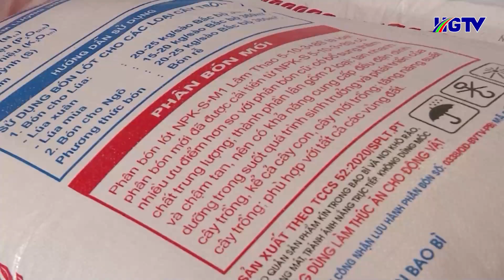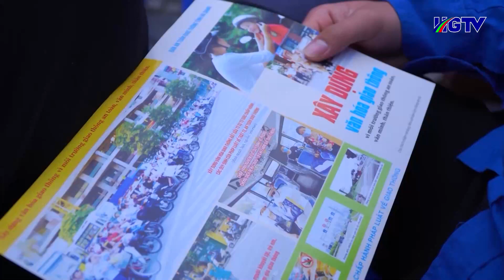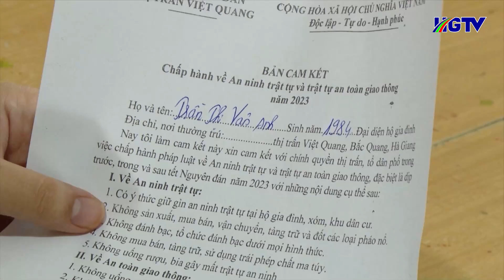Thời sự trưa Hà Giang - Ngày 29/10/2023